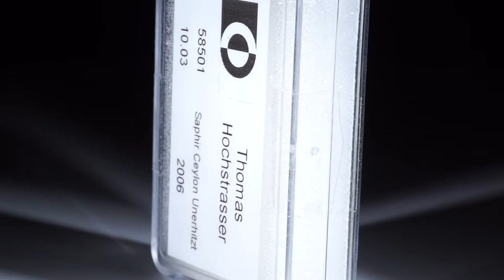Saphir Ceylon unerhitzt 10.03ct.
Saphir Ceylon unerhitzt 10.03ct. Lot aus 4 Steinen, Grösse ca.8mm